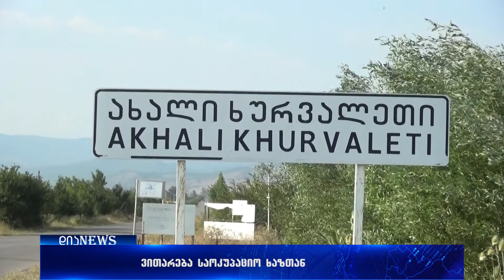დაარღვია თუ არა რუსეთმა საჰაერო სივრცე-ვითარება გორის რაიონში 25.07.2018